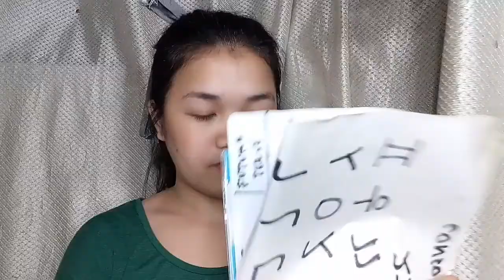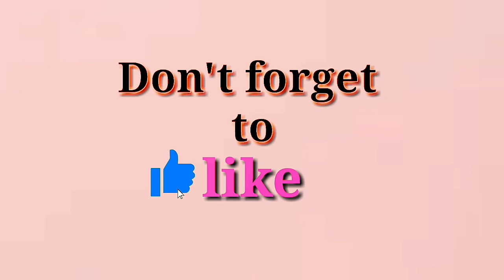Kita mo to! ..| REBAT | its leng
Hi! mga Ateeng  this video is just for fun..
Walang samaan ng loob..

Hehe..

Lab you..